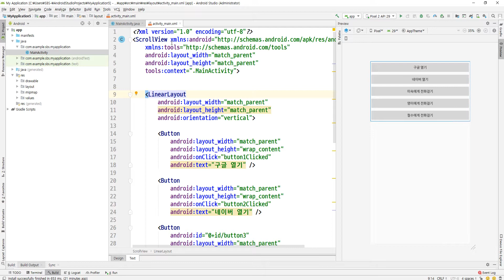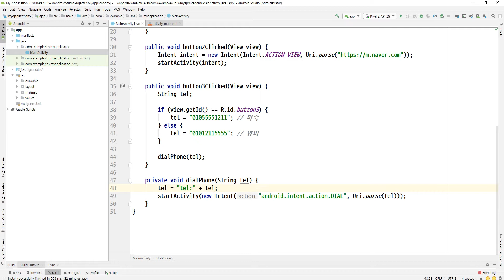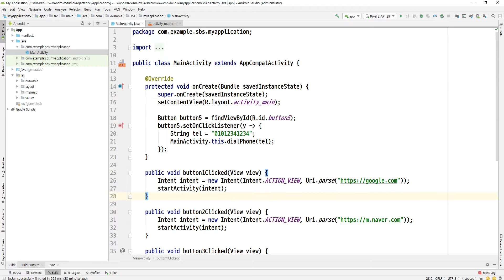2020 02 15, 안드로이드, 문제, 스크롤 뷰와 리니어 레이아웃을 이용해서 리스트를 만들고 유용한 버튼들로 채워주세요